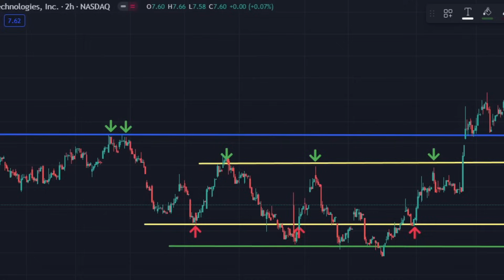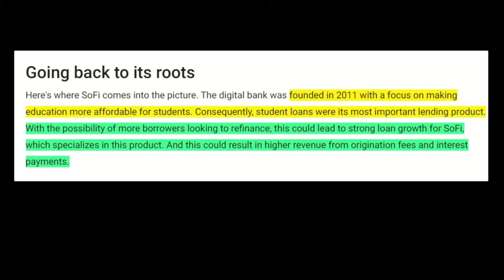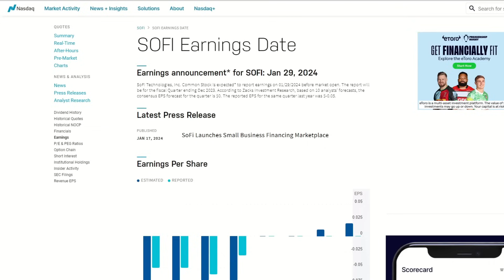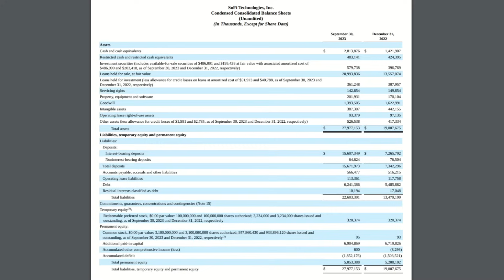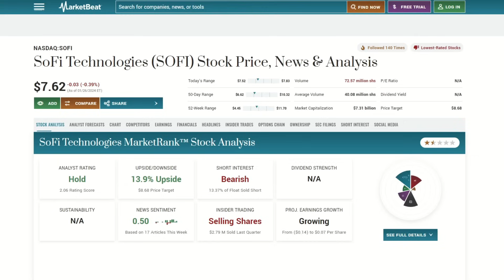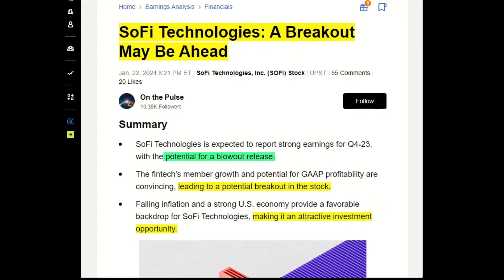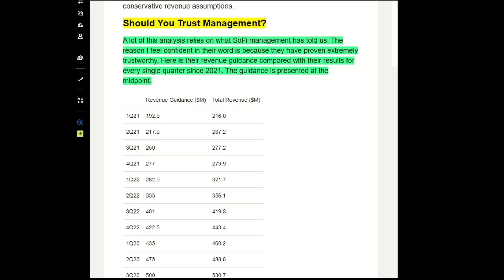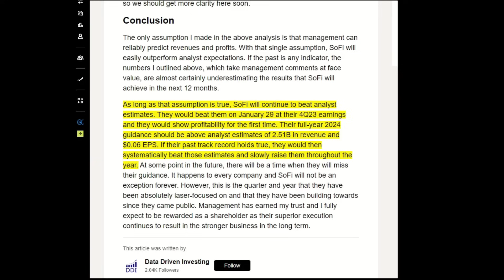URGENT SOFI STOCK ANALYSIS: Is It Time to BUY or SELL SoFi stock?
IS IT TIME TO BUY SOFI OR SELL SOFI STOCK? SOFI Stock is down 30%